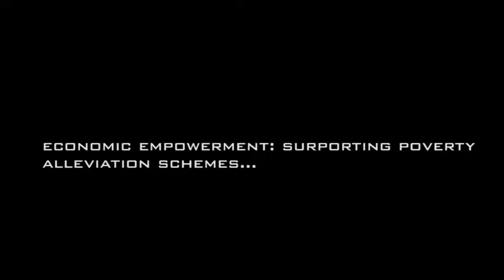Coporate Social Responsibility Carried out by MTN in Nigeria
This is a short video of the Coporate Social Responsibility Carried out by MTN in Nigeria